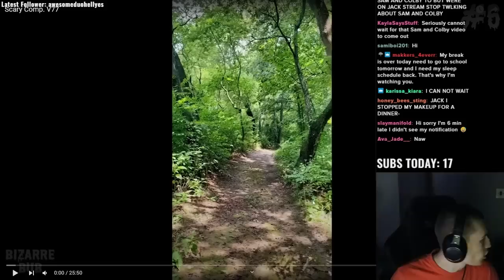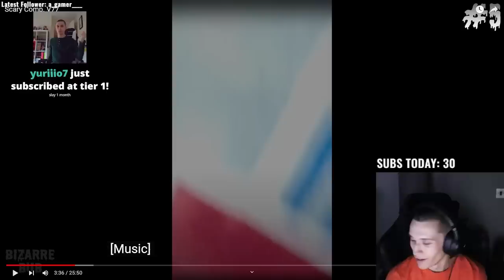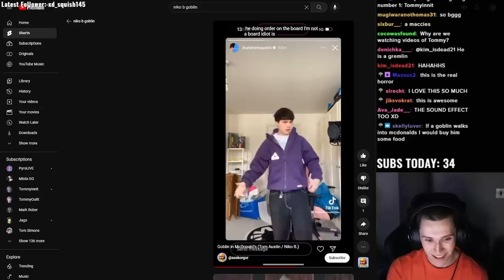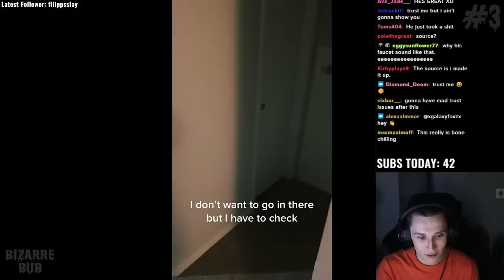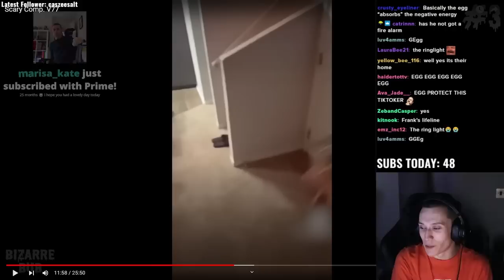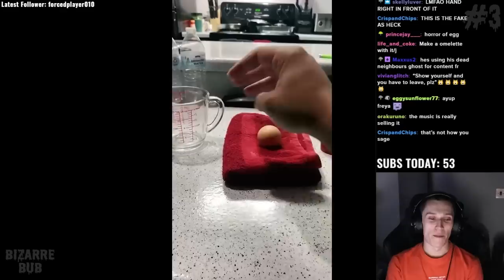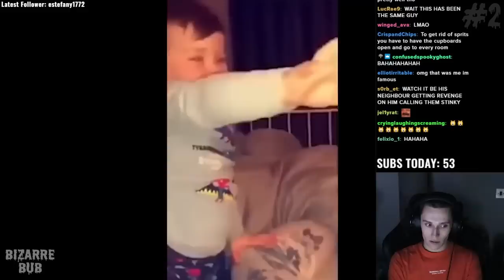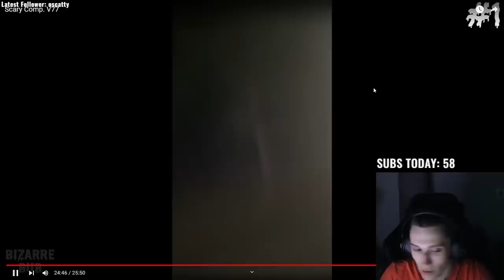Watching EVEN More SPOOKY Ghost Videos...